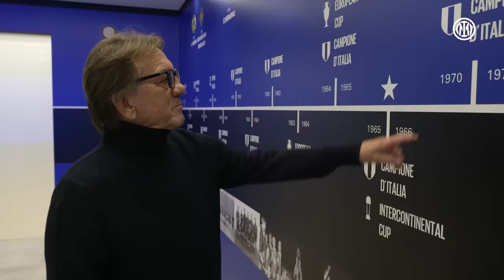BONINSEGNA 80 🎂🖤💙 | EXCLUSIVE INTERVIEW 🎤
The exclusive interview on the occasion of the Nerazzurri legend's 80th birthday: his passion for Inter, the unforgettable moments during his career and many unmissable curiosities, summed up with Roberto's usual irony.

L’intervista esclusiva in occasione dell’80° compleanno della legend nerazzurra: la passione per l'Inter, i momenti indimenticabili della sua carriera e tante curiosità imperdibili, presentate con la consueta ironia che contraddistingue Bonimba.